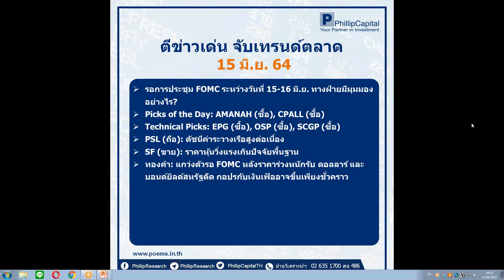ตีข่าวเด่น จับเทรนด์ตลาด (15 มิ.ย. 64)